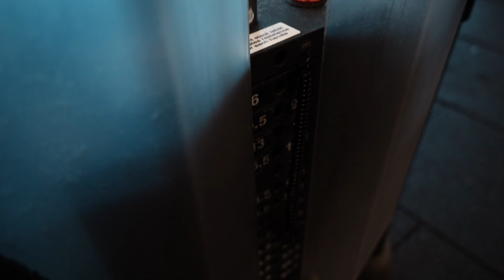WORK SET DOLU SIRT GÜNÜ